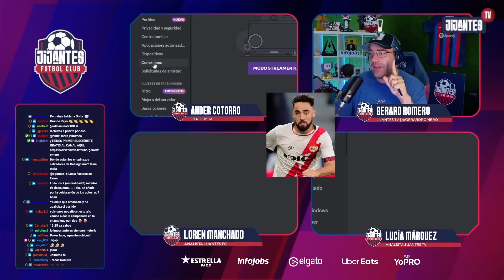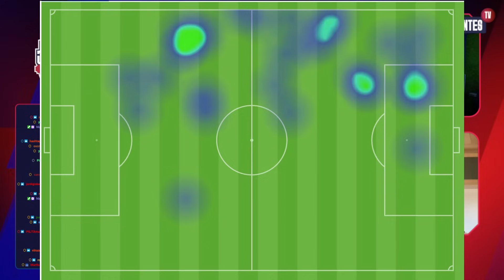El BARÇA sigue en CAÍDA LIBRE: ¿Qué ha OCURRIDO en solo DOS MESES? | MEGATERTULIA JIJANTE